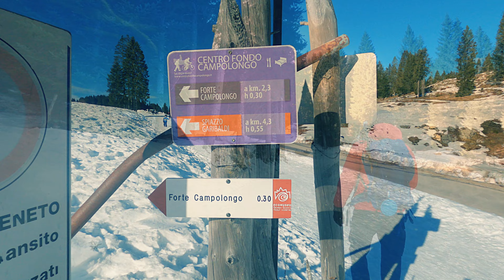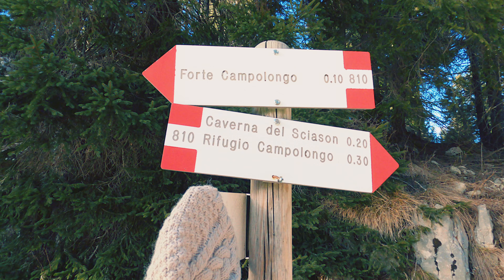Forte Campolongo e Caverna del Sciason - Altopiano di Asiago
Bella passeggiata con punti davvero panoramici - Il Forte è ben conservato e l'ingresso della caverna spettacolare. Parcheggio presso il piazzale del centro sci Campolongo a pagamento (euro 10,00). In inverno sono consigliati ramponcini o ciaspole (noi le avevamo ma sono rimaste in auto poiché gli addetti che davano indicazioni di avevano detto che non sarebbero servite).